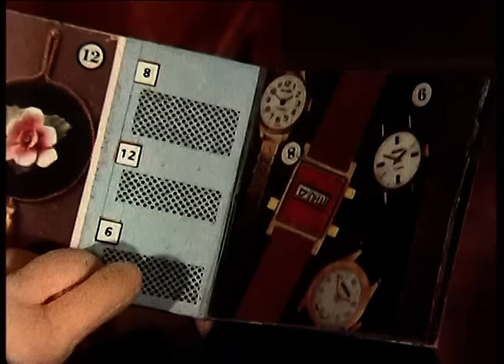Postman Pat Classic Series 1 Compilation Ep6-10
Postman Pat’s Tractor Express - It’s lovely weather for the campers and walkers staying in Greendale and there’s plenty of post for Pat to deliver to the visitors too – including a very important registered letter…..

Postman Pat’s Thirsty Day - Phew! It’s a hot day in Greendale and the water has been cut off in the village. Can Granny Dryden’s pump provide the solution?

Postman Pat’s Windy Day - What a windy day it is in Greendale! A tree has blocked the road, Granny Dryden’s washing has blown away and what’s worse, Postman Pat has lost his postman’s hat…..

Postman Pat’s Foggy Day - There’s a thick fog hanging over Greendale which makes Pat’s daily delivery rather difficult – especially when he loses his way….

Postman Pat’s Difficult Day - What a bad day Pat is having! First his alarm clock didn’t go off, now he’s running an hour late and he’s fallen over Jess in his hurry to leave his house. Can things get any worse?